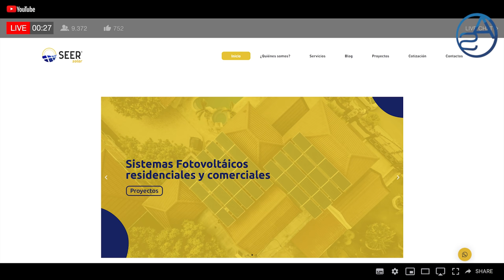La Sorpresa Que Pone En Peligro La Inmunidad De Félix Bautista! Una Mujer Podría Echarlo A Perder!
Se cumplió la primicia: Hanoi Sánchez pasa al PRM pero esto crea nuevas incertidumbres en la Fuerza del Pueblo, no podríamos decir que se trata de una jugada de Luis Abinader, más bien sería una travesura de José Ignacio Paliza y Carolina Mejía!